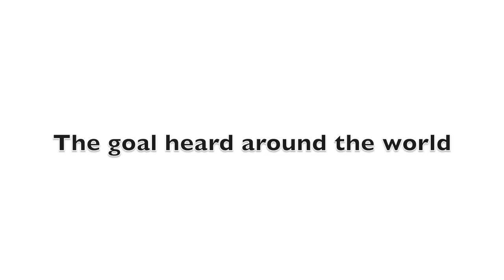HCU u14g - Stunning defeat by FC Sarasota u14g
This goal by #20 - Becca Byrnes with less than 5 min left to play in the second half was all FC Sarasota needed to end the winning streak of the U14g HC United team.

A powerful left footed shot into the left top corner stunned everyone, including the camera operator!